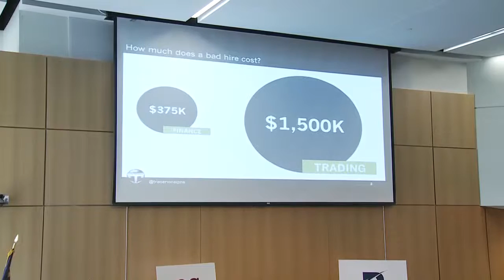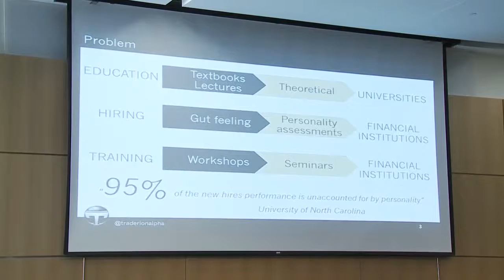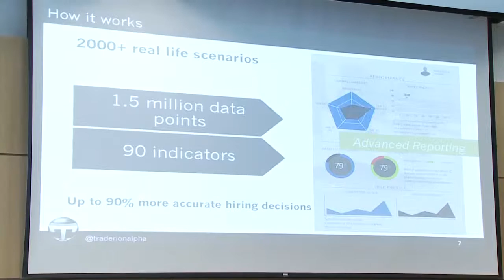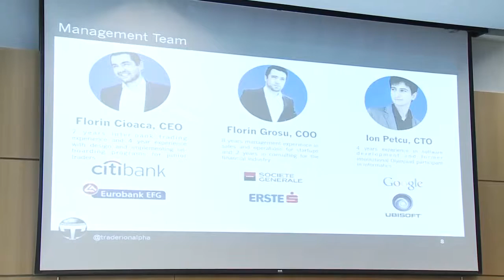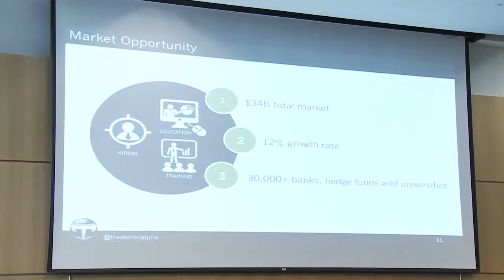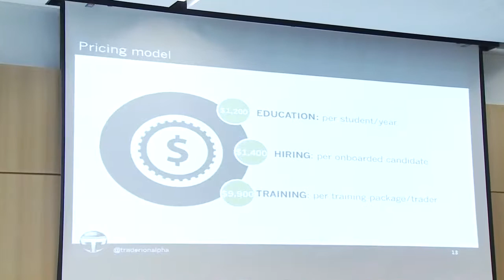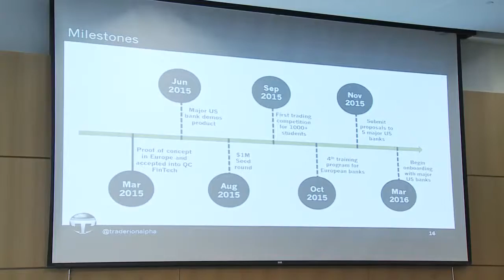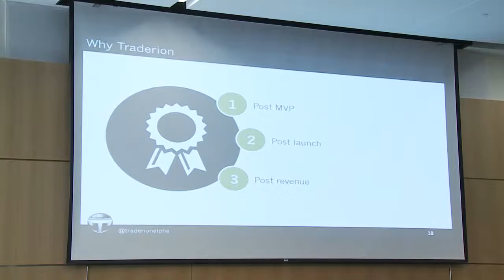Traderion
Talent management company that enables clients to identify the best talent and continue developing their skills.

Florin Grosu
Co-Founder, COO